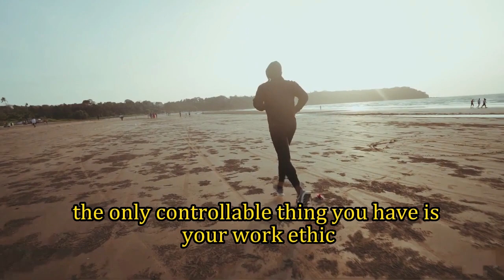The Key to Success: Why You Should Never Give Up#motivation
In this video, I'm going to give you a key to success that you can use to achieve anything you want in life.

While many people give up before they even try, I refuse to be one of them. I know that if I keep working hard, I can achieve anything I set my mind to. So in this video, I'm going to share with you the key to success – and it doesn't involve giving up!

Perseverance, hard work, and determination are emphasized as key factors for success, as the speaker encourages pushing forward despite challenges and setbacks.

Facts
💪 Continuous Effort: The speaker stresses the importance of relentless effort in one's career, emphasizing the need to avoid resting until the work is done.
🚀 Overcoming Challenges: The idea that there are unanswered questions and uncertainties, but these should not deter progress, and one can learn and improve along the way.
🛑 No Guarantee in Quitting: Quitting guarantees failure, while only by persisting can success remain a possibility, even in the face of obstacles.
🙏 Divine Timing: The speaker believes that opportunities from the divine are never too late and emphasizes the importance of faith and persistence.
👪 Self-Made Success: Success is attributed to hard work, not luck or family connections, and the significance of a strong work ethic is highlighted.
🎯 Take Risks: The necessity of taking risks and the idea that nothing worthwhile can be achieved without them.
👣 Move Forward: The analogy of falling forward instead of having something to fall back on, emphasizing the importance of stepping outside one's comfort zone.
🌟 Dreams and Goals: Dreams should be backed by clear goals, and taking action is vital for turning dreams into reality.
🌱 Cycles of Life: The concept that difficult times eventually lead to better times and change is inevitable.
🏊‍♂️ Training the Mind: The speaker's daily practice of cold water immersion is a way to condition the mind for immediate action and decisiveness.

🎨 Step into the Enchanting Realm of Creative Bazaar! 🎨

🔥 Unleash Your Creative Genius 🔥

Welcome to the magical world of Creative Bazaar, where imagination knows no bounds! 🌟 Get ready to embark on an awe-inspiring journey through a treasure trove of artistic wonders that will leave you utterly captivated! 🌈

🎉 Join the Creative Craze! 🎉

Prepare to be mesmerized as we take you on an exhilarating tour of the Creative Bazaar – an extraordinary marketplace buzzing with artistic brilliance! 🎊 Whether you're an art enthusiast, a curious soul, or a passionate creator, this video is an absolute must-watch! 🤩

🌟 Uncover Masterpieces 🌟

        MUSIC AVAILABLE IN MY CHANNEL...